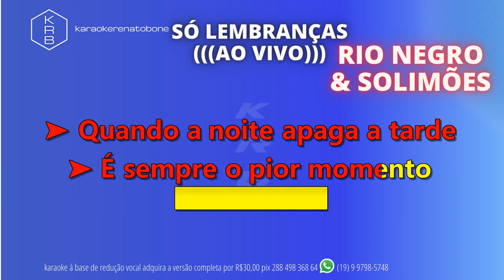SÓ LEMBRANÇAS (AO VIVO) - RIO NEGRO & SOLIMÕES - PLAYBACK DEMONSTRAÇÃO